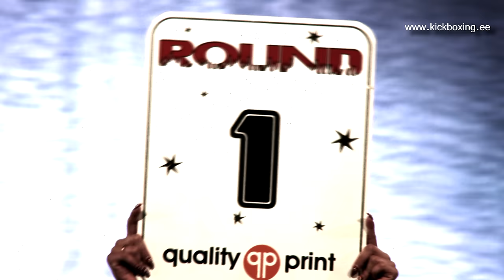4K UHD video 3840x2160p Andi Uustalu vs Kristo Viimsalu Fightland 19 JAN 2014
Andi Uustalu vs Kristo Viimsalu Fightland 19 JAN 2014
4K UHD video 3840x2160p
Fightland 19 JAN 2014
Keila, Estonia

This 4K Ultra High Definition fight video is made by Estonian Academy of Kickboxing. Free for downloading and sharing without any proprietary copyright restrictions.

Specs
Video: MPEG4 Video (H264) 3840x2160 25fps 114219kbps [Video]
Audio: QT PCM 48000Hz stereo 1536kbps [Audio].